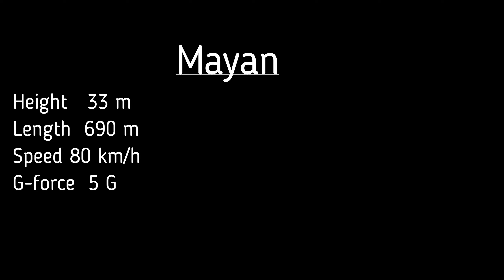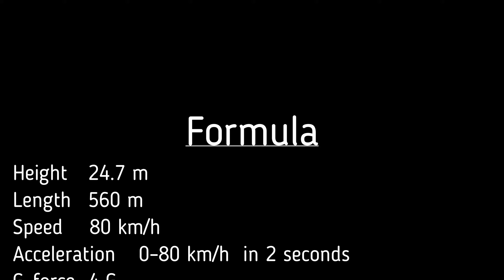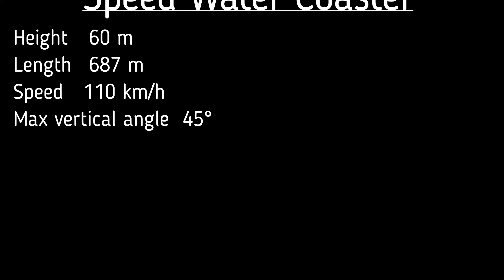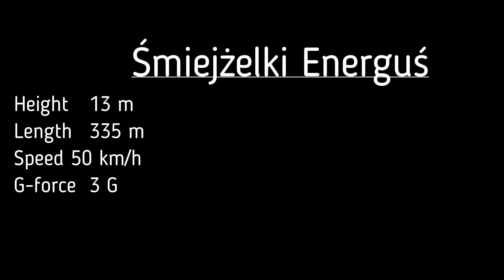Energylandia Summer 2020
The Greatest Amusement Park in Poland.
Lots of attractions for young and old, easy and extreme.